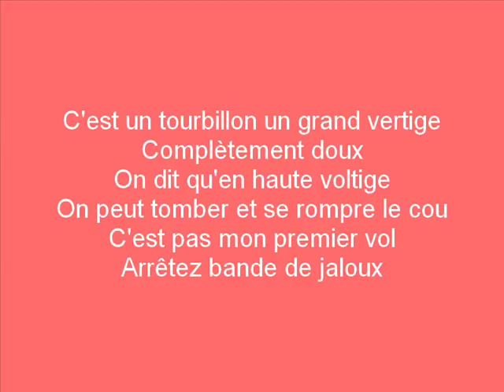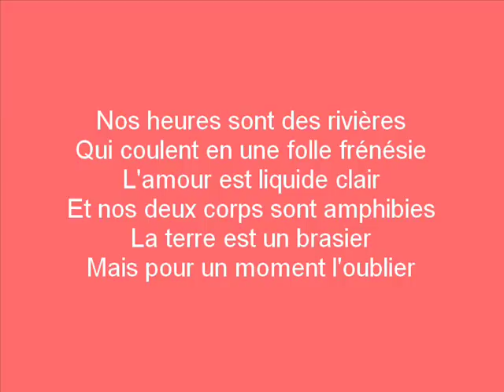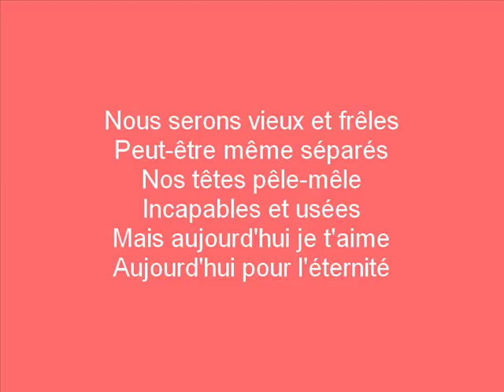Daniel Bélanger - Les Deux Printemps (Lyrics)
Album: Joli chaos.